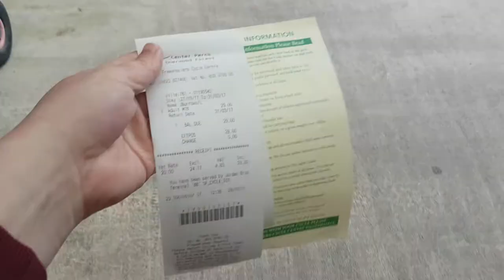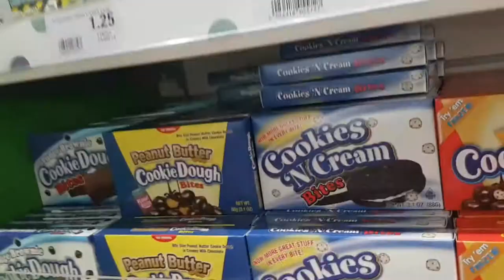LOST Cant Find the villa (GETTING LOST)